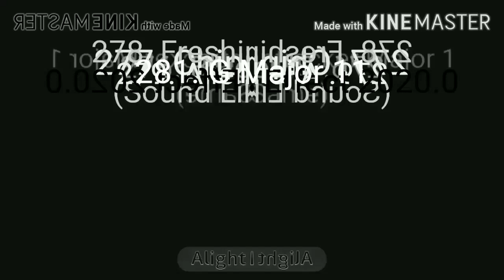P214537V9ES Render Pack Collection Rounds 281 to 290